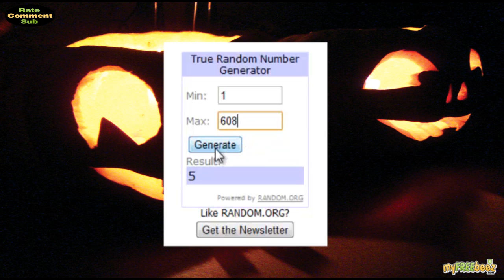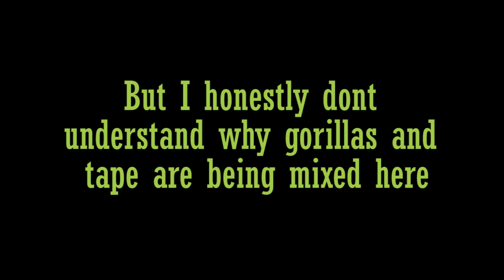MyFreebeez HD PVR Winner Announcement!!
Wow! Another winner courtesy of MyFreebeez. This week's prize is mentioned in the video and there is a link down below to go check it out. This is a real special product and is the future of Blu Ray players so don't forget to check it out today. Have a safe and happy Halloween freebeez fans!

Here's the Blu Ray Player